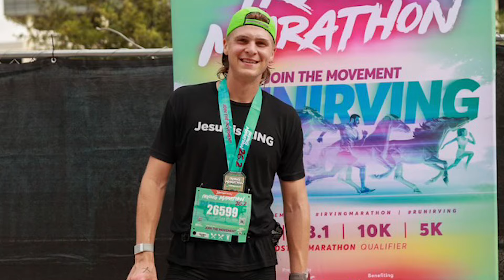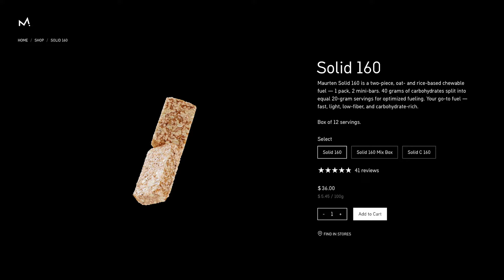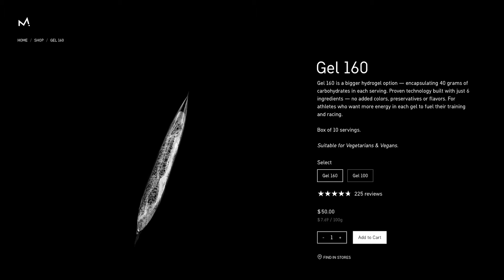How I Fueled For The Miami 100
Having recently run the Miami 100 Ultramarathon, let me break down my fueling strategy: products, amounts, frequency, and more.

My name is Pierce Showe and I am ultra endurance runner who draws my strength from my faith. By the age of 23 I have done 3 x 200 miles races, 5 x 100 miles races, over 10 marathons and ran a 2:51 which qualified me for the Boston marathon. I don't share this to brag but encourage you that you are capable of way more than you think. I could have never dreamed of this in 2018 when I started running.